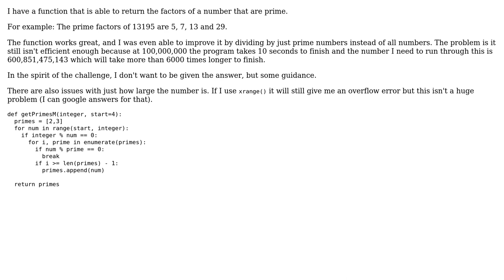Code Review: Finding all prime factors of a number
With thanks & praise to God, and with thanks to the many people who have made this project possible! You are responsible for your own actions.